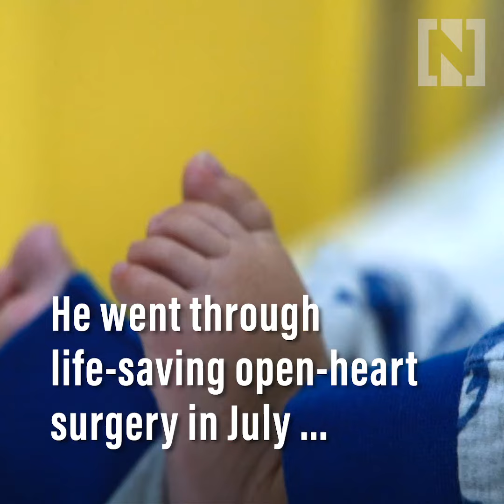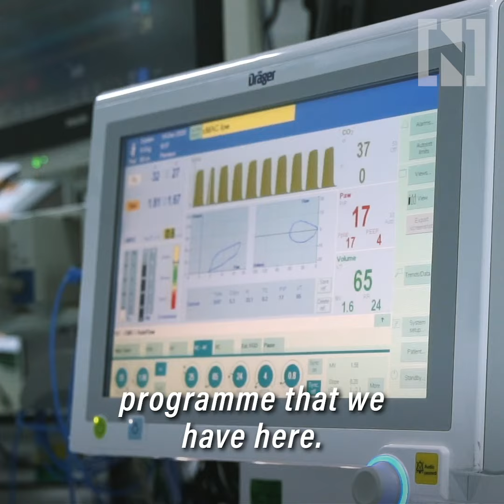Baby born with heart defect saved by Abu Dhabi health scheme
Parents caring for newborn babies awaiting operations for heart defects are receiving increased support under an Abu Dhabi healthcare initiative that aims to boost survival rates.